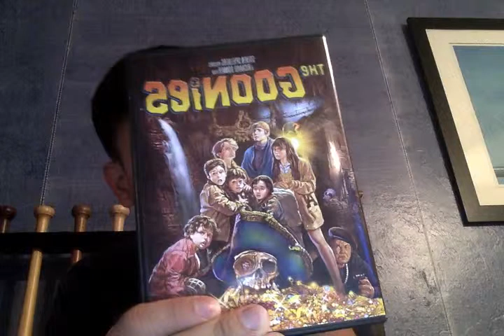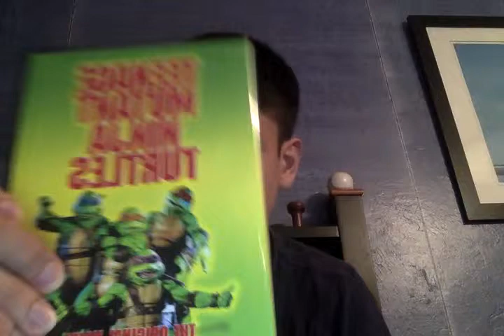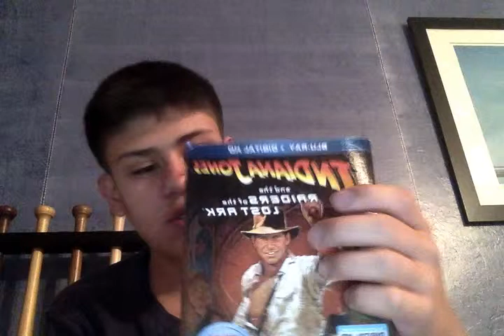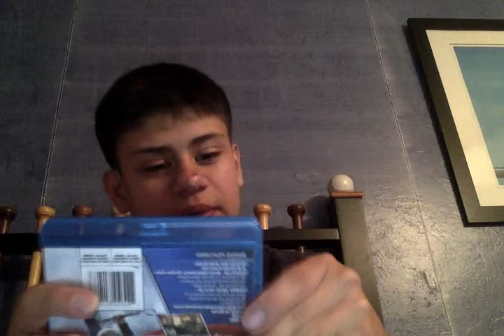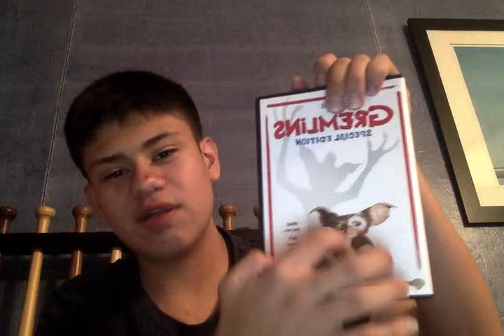Birthday Movie haul (March 9, 2014)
Hello, this Daniel Mart, and today I will be showing what movie I got yesterday fr my birthday which was on March 8!!!

So yesterday for my Birthday I got a total of nine DVDs.These are all movie I've been wanting to watch so I am happy that I got them. Once I watch the movies I will definitely be doing a review for the movie